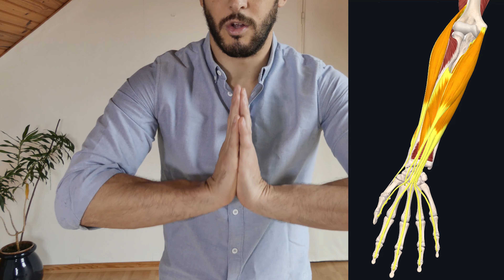Ejercicios para ALIVIAR la ARTROSIS de Manos y de Dedos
Me llamo Julien LEPRETRE, soy osteópata, instructor en prevención y personal trainer. Me dedico a enseñar a la gente cómo recuperar el control de su cuerpo desde su casa.
Hago también conferencias y formaciones en las empresas sobre la prevención.
Y cuando no trabajo hago videos en Instagram para proponerte ejercicios para cuidar tu cuerpo 😁